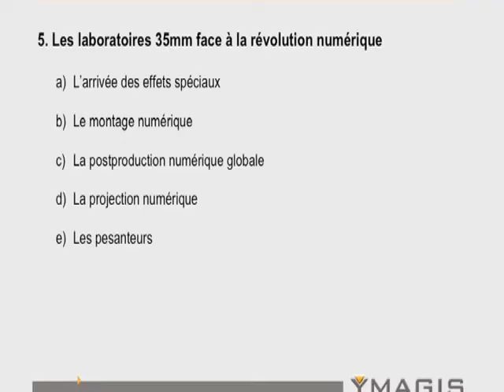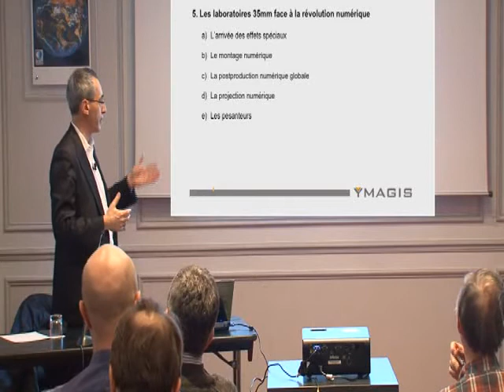Jean Mizrahi 4 - Le passage au numérique dans les salles de cinéma.flv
Chapitre 4: le passage au numérique dans les salles de cinéma